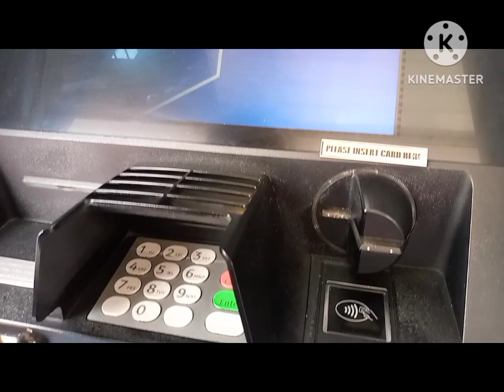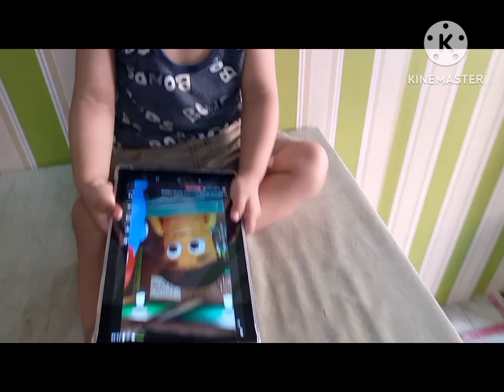We bought a cheap ipod | LailaniesLife